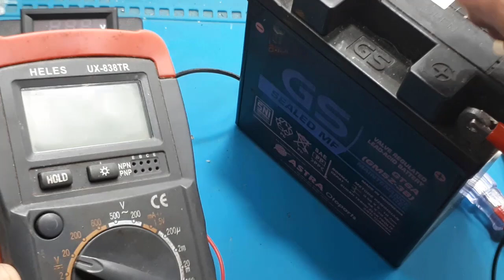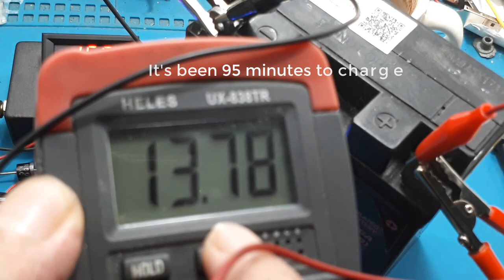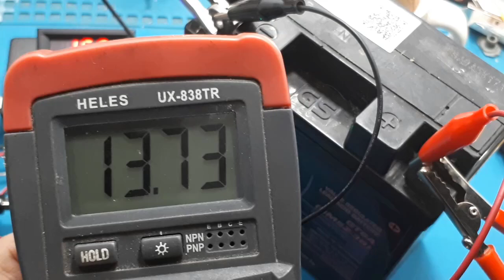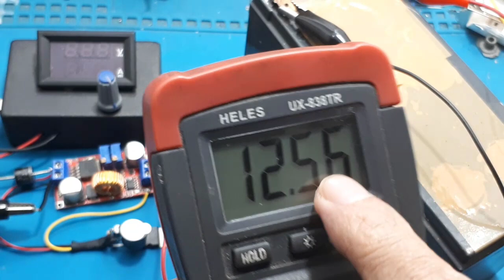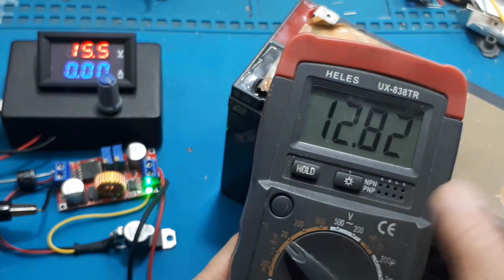Charger Accu 12V otomatis On Off Motor dan Mobil DIY Ide Kreatif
Video ini menjelaskan salah satu kemampuan modul XL4015, yaitu mencharger Accu 12V.

00:00 radal05
00:12 dengan modul XL4015 2 pcs potensiometer
01:00 tes charger 12V